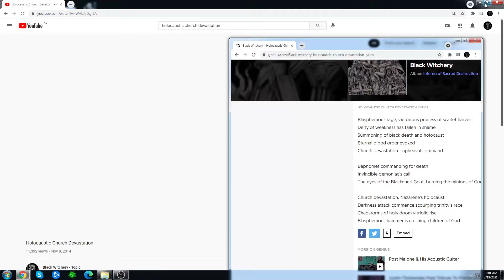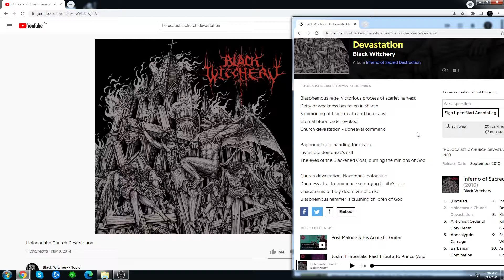Holocaustic Church Devastation (vocal cover)